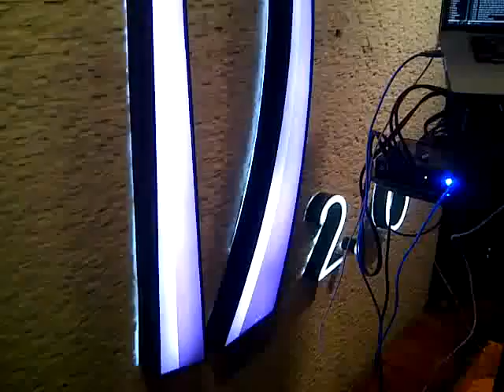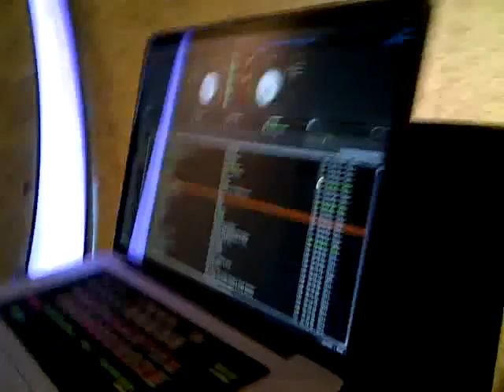DJ El Niño En Vivo En Dubai 2.0 (Santiago, RD) (Diciembre 2011)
En Vivo Desde Dubai 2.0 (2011) (Santiago, RD)